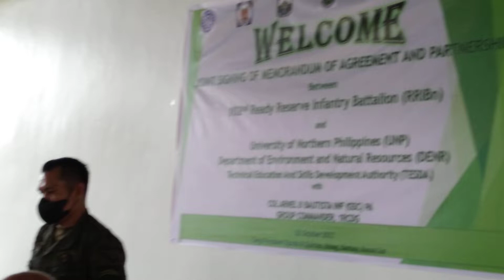Army Reservist at UNP Memorandum of Agreement Signing